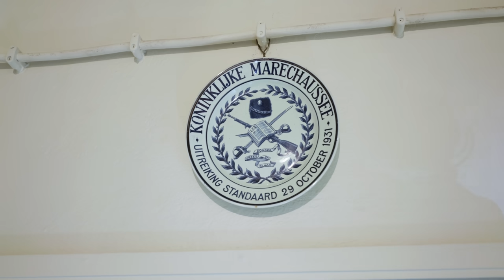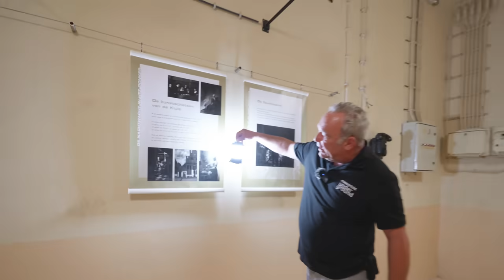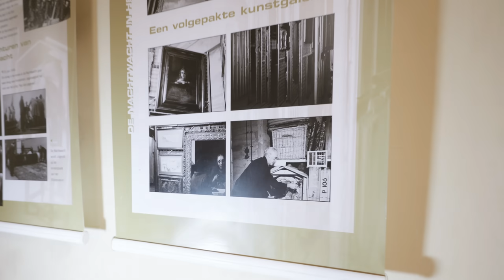Deze kluis beschermde de Nachtwacht tijdens WOII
Zuid-Limburg zit vol met grotten en mijnen, allemaal om mergel te winnen. In de Tweede Wereldoorlog werd er in de Sint Pietersberg in Maastricht een kluis gebouwd om alle kunstschatten van Nederland te beschermen.

WORD VRIEND VAN DIT KANAAL!

ZIEN WAAR WE GEWEEST ZIJN?

HEB JIJ EEN GOED VERHAAL? NEEM CONTACT OP!